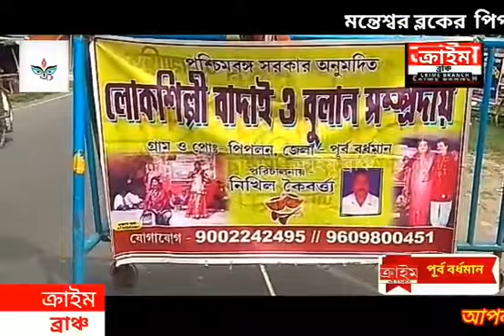অবলুপ্ত প্রায় বাদাই গানের আসর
সত্যনারায়ণ  সিকদার। পূর্ব বর্ধমান । ক্রাইম ব্রাঞ্চ।

 মন্তেশ্বর ব্লকের  পিপলন গ্রামে চলছে, বাংলা থেকে হারিয়ে যাওয়া প্রাচীন সংস্কৃতির লোকগান বাদাই গানের আসর ।
লোকসংস্কৃতির অবনুক্তির পথ ধরে বিগত ২০-২৫ বছরে বাদাই গান অবলুপ্তির পথে ।
জন্মাষ্টমীর সময় থেকেই বাদাই গান গাওয়া হয়, বিভিন্ন পার্বণ কে সামনে রেখে বাদাই গানের আসর  এগিয়ে চলে তার নিজের গতিতে । ফলে গানের অক্ষদণ্ড শ্রীকৃষ্ণেরজন্ম কাহিনী - পিতা বাসুদেব, মাতা দৈবকীর ভাগ্য বিড়ম্বনা, পালক পিতা নন্দ আর যশোদার উচ্ছ্বাস, শেষে ঈশ্বরের আরাধনা ।
 রসের বিচারে ভক্তিরসই প্রধান । আত্মনিবেদনের ভাবও থাকে স্পষ্ট। গানের মধ্যে চপলতা থাকলেও তা ঢেকে যায় ভক্তি প্রদর্শনে ।
আসরের প্রথমেই মাঙ্গলিক গীত, দেবদেবীর আরাধনার গান, আসর বন্দনা। এরপর প্রস্তাবনা । অন্যান্য লোক সাহিত্যের মতই বাদাই গানে শুধু যে বিনোদনের পর্ব সাধিত হয় তা নয়, এর সঙ্গে থাকে লোকশিক্ষাও - যা আদতে ধর্মতত্বের ব্যাখ্যান, লোক সমাজের উপযোগী করে শিক্ষাদান ।
 আজ বাদাই গান প্রায় মৃত - নতুন প্রতিভার উন্মেষ ঘটছে না । বাদাইয়ের অবলুপ্তি ঘটছে পচা পাঁকে ।
পশ্চিমবঙ্গ সরকার  অনুমোদন দিয়েছে ।
 বাংলার বুক থেকে  হারিয়ে যেতে বসা বিলুপ্ত প্রায় সংস্কৃতিকে বাঁচিয়ে রাখার জন্য নিখিল কৈবর্তের পরিচালনায় একদল মানুষ নিরলস লড়াই করে চলেছেন